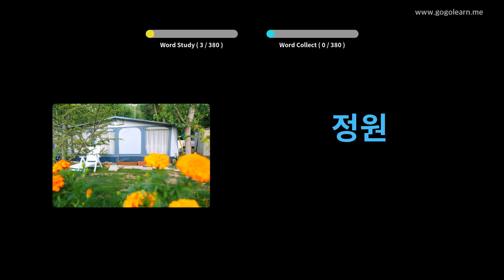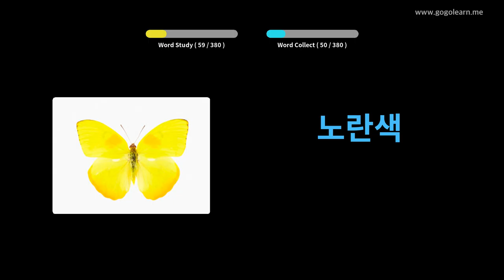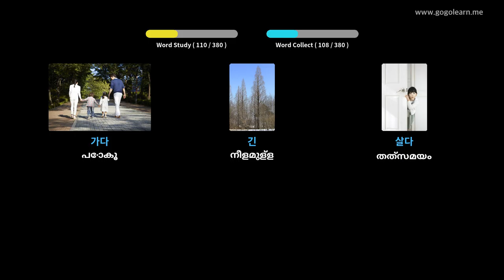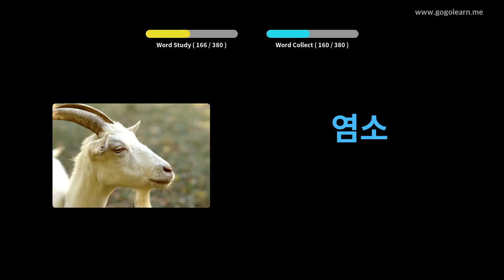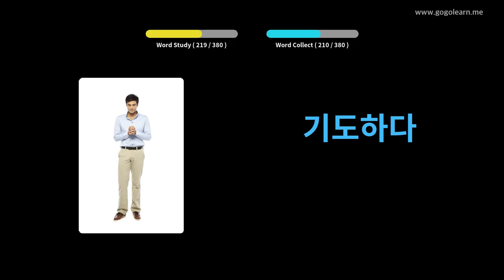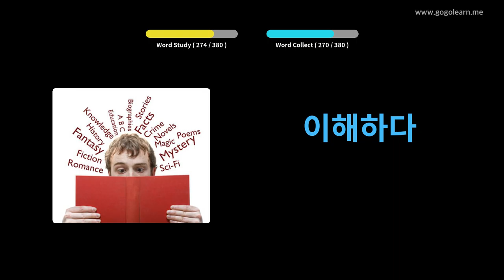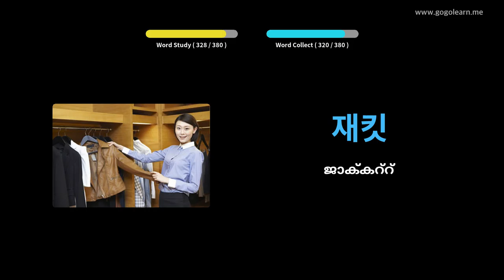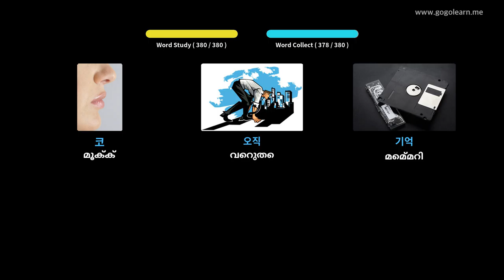കൊറിയൻ പദാവലി അടിസ്ഥാന കുട്ടികൾ | Golearn